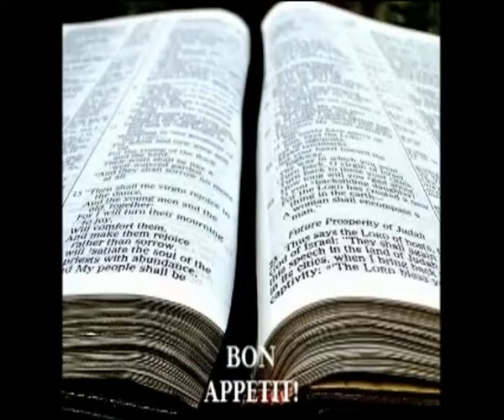THE PASSONS A TABLE EMISSION 15 JULY 2015